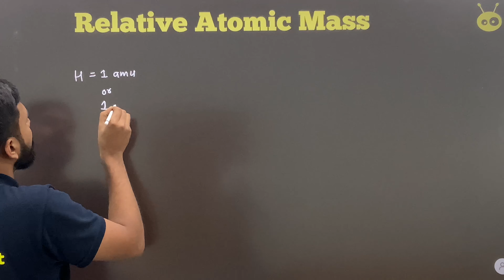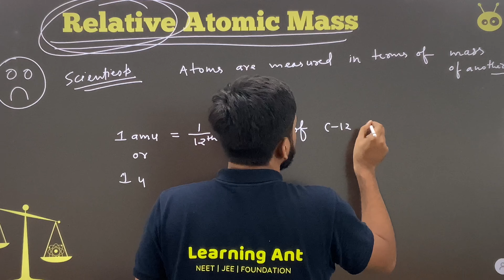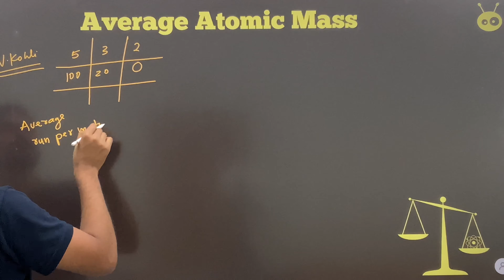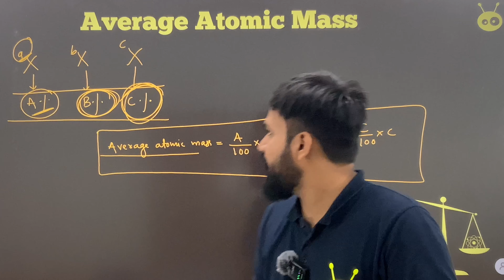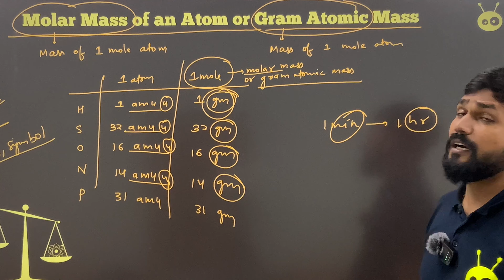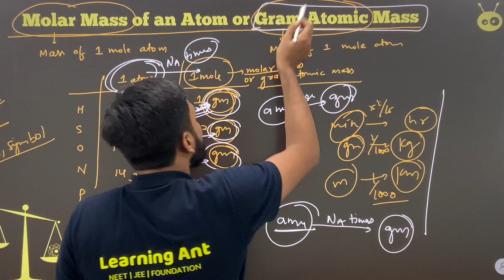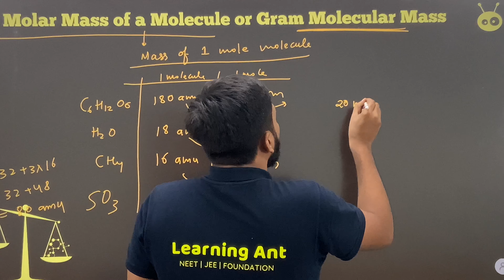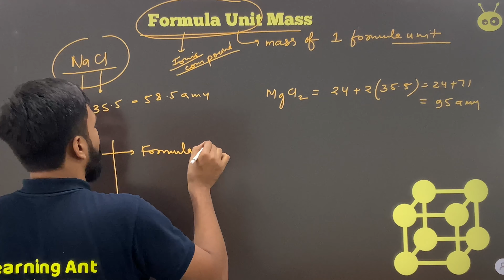Some Basic Concepts of Chemistry | Atomic Mass-Gram Atomic Mass | Molecular Mass-Gram Molecular Mass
This chemistry video is the second in our multi-part series for JEE and NEET.

In this video, you will learn about Relative Atomic Mass, Average Atomic Mass, Molar Mass of an atom, gram atomic mass, and molecular mass, and Murli sir will share insight on how to remember the concepts of these topics accurately and a preparation strategy to build confidence so that you can easily and quickly solve questions in JEE and NEET utilising these concepts.

Mole concept is the backbone of your chemistry preparation, and having a mastery of it will surely make it easy to solve questions. This topic is a must if you want to score well in chemistry!

Best wishes for your preparation!

Learning Ant’s aim is to make learning enjoyable and easy to understand and help bring about a change in students' lives!

We hope this video proves useful to you.